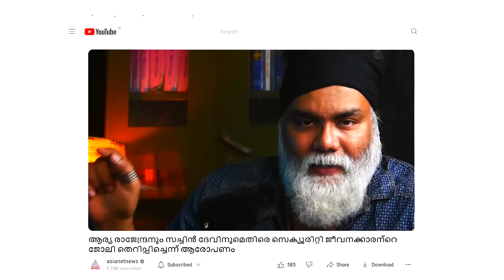‘തെറി‘ക്കുന്ന തൊഴിൽ | കമ്മിപ്പരിഷകളോട്.... | PONGUMMOODAN